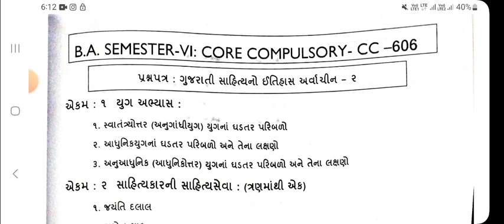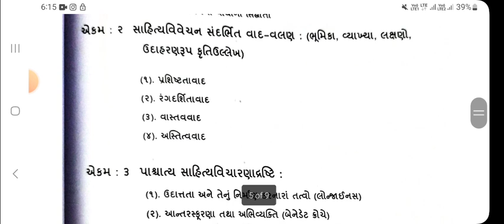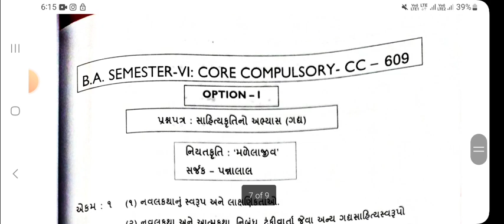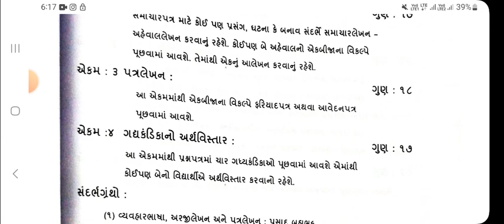ba sem - 6 syllabus gujrati hngu - ba sem - 6 gujrati Cc 606 to cc 610 syllabus Hngu exam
Ba sem - 6 syllabus gujrati Cc - 606 Hngu
 Ba sem - 6 gujrati Cc 607 syllabus Hngu exam
Ba sem - 6 gujrati Cc 608 syllabus Hngu exam 21-03, ba sem - 6 gujrati Cc - 608 syllabus Hngu exam, ba sem - 6 gujrati Cc -609 syllabus Hngu exam, ba sem - 6 gujrati Cc - 610 syllabus Hngu examBa sem - 6 syllabus gujrati Cc - 606 Hngu

6.. PHD ENTRANCE EXAM 2022.RESERCH METHODOLOGY IMP MSQ LINK

7..👉..  GUJRATI SAHITYA - KETLIL JANITI KRUTI..

8 Aristotle jivan kavan UGC NET - GSET GUJRATI paper - 2

9.. ધોરણ - 12 Gujrati paper solution link

10..  HNGU UNIVERSITY BA SEM - 6 GUJRATI - 609 imp

GUJARATI SAHITYA
SAHITYA